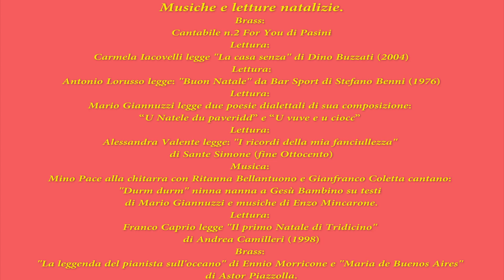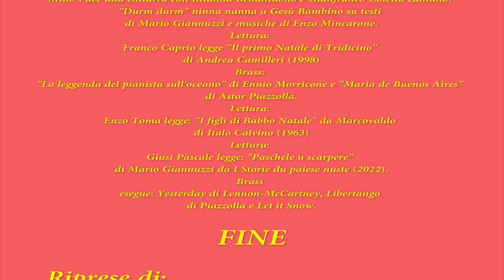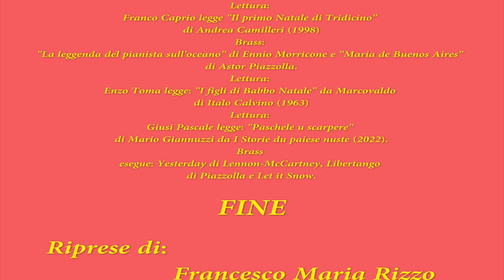ZINNENÈ BRASS BAND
Eventi proposti da scaffaleweb.it
Musiche e letture natalizie con
Passi scelti da Benni, Buzzati, Calvino, Camilleri, Simone
Stornelli, poesie e racconti in vernacolo
Conversano 6 dicembre 2023 Chiesa eli Santa Chiara